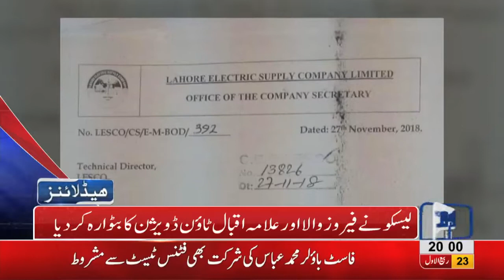08 PM Headlines Lahore News HD – 1st December 2018